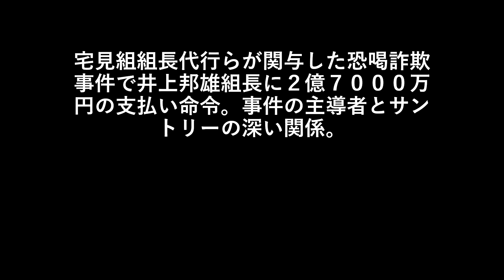宅見組組長代行らが関与した恐喝詐欺事件で井上邦雄組長に２億７０００万円の支払い命令。事件の主導者とサントリーの深い関係。